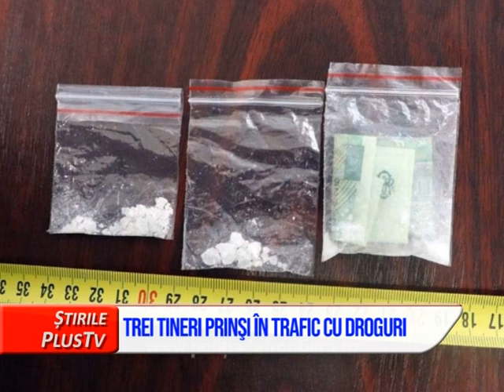TREI TINERI, PRINŞI ÎN TRAFIC CU DROGURI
Poliţiştii de frontieră din cadrul Sectorului Poliției de Frontieră Vișeu de Sus au depistat, aseară, într-un autoturism oprit în trafic în localitatea Moisei, trei plicuri cu substanțe interzise. În autoturism se aflau trei maramureşeni, şoferul în vârstă de 19 ani şi doi pasageri, cu vârste de 21, respectiv 33 de ani.